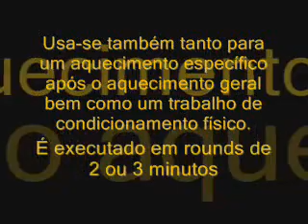Boxe Sombra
A maneira de trabalhar a sombra como aquecimento específico bem como condicionamento, colocando em prática os fundamentos do boxe como técnica, ataque, defesa, fintas, etc.